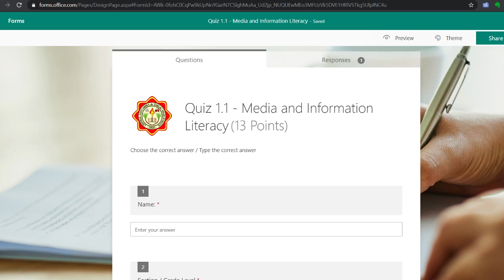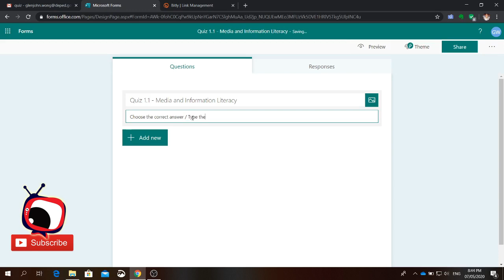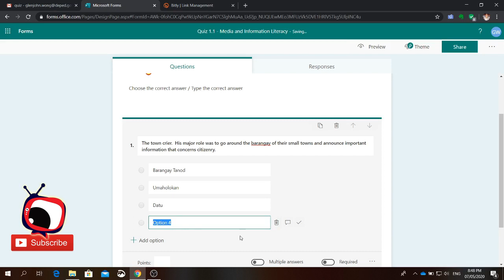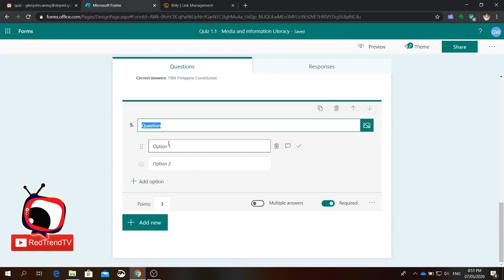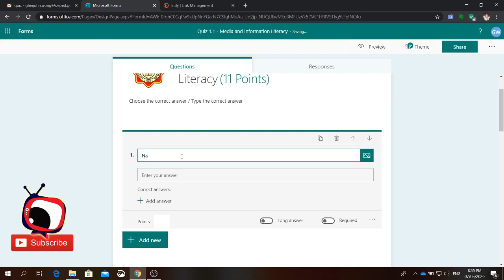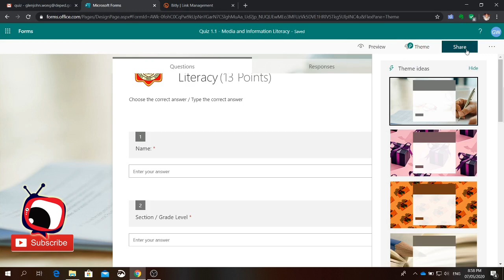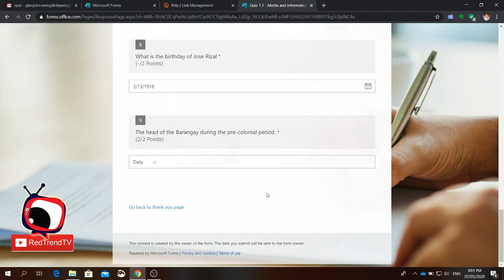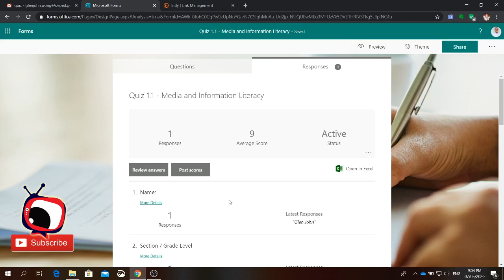Pano Gumawa ng Online Quiz Gamit ang Office 365 Forms | How to Create an Online Quiz | New Normal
The importance of tests & quizzes for students in eLearning

Tests and Quizzes play an important role in e-learning and provide an array of benefits for both the learner and the instructor.

Let’s first look at how they improve the experience of the instructor.

Less work to be done
Remember school, when tests lasted an hour at a set time of day and the instructor usually had to stay up late to grade them and then write detailed feedback for each and every individual student?

We’ve already gone through how e-learning alleviates the need for testing to be done at a specific hour, but it also makes testing a hassle-free task as corrections are automated with a LMS. In the cases of “Essay Question” tests, e-learning systems are usually equipped with keyword tracking tools that grade depending on what has been mentioned in the essays. This isn’t a fool-proof system but it helps save some time in comparison with long grading sessions.

Unique Tests
Testing and quizzing can be made unique in a LMS by randomizing question and answer order. This is especially useful when a learner has to re-do a test which he/she previously had poor performance on so that the test is not completed by memory, but rather by actually thinking through the correct solution once again. This feature is also useful to produce more variety by using a large pool of questions from which testing can be done, rather than recycling the same questions over and over.

Instant grading and feedback
Grading and giving feedback is probably the most time-consuming task for the instructor. It’s where the instructor has the ability to comment on the strengths and weaknesses of a learner and enable learning to actually take place! Feedback needs to be good. An LMS will usually allow the instructor to create dynamic feedback depending on the answer a learner will give to a specific question. For instance, in a multiple-choice test if the learner chooses answer B over the correct answer C, the appropriate feedback will be given back to the learner, indicating fault in the thought process, or hints as to why another answer would be more appropriate. This complements point 1 above (i.e.: “Less work to be done”) by the instructor because it allows the learner to get instant feedback on a correct/ incorrect answer, and it saves time for the instructor who can take advantage of automated feedback.

In-depth analysis readily available
Tests have to be gathered and graded, and feedback has to be written for the individual learner to take back and improve on particular areas. Learning Management Systems give the instructor even more analysis though. Through a reporting system, an LMS gives the instructor an overview of test scores, progress, and growth with graphical representation to make the analysis even easier to grasp especially when the class size is very large. That way, an instructor has the ability to analyze which students scored the highest/ lowest, and which questions were hardest/ easiest for the majority of students. Reporting is a handy tool that allows the instructor to see trends and act upon them to improve the curriculum.

It is also environmentally friendly!
Going from hard-copy tests/ quizzes to offering the same capabilities online reduces consumption of goods such as paper – especially important when the online classroom is large and growing!

Now, let’s see how tests and quizzes improve the experience of the student:

Self-assessment tool
Testing and quizzing online will usually provide the user with results instantly. This is good for students because it allows them to know what they did wrong immediately, what they need to focus on, and how to improve should they have to retake the test.

Keeps learners engaged
Tests and quizzes have always been a motivator to study harder when students know that their progress will be judged upon an exam, a performance review etc. It sets a deadline for when material needs to be learned by and diligent students know they must adhere to that.

Further considerations
The use of different forms of testing, such as multiple choice tests, fill-in-the-blanks, true or false, or essay questions can also be used to assess the progress of students with different learning styles. Catering to the needs of different learning styles is an important aspect of e-learning which gives it the edge over traditional learning models. It is a good idea to use different types of material, and varying types of tests and quizzes to engage everyone in an online class.